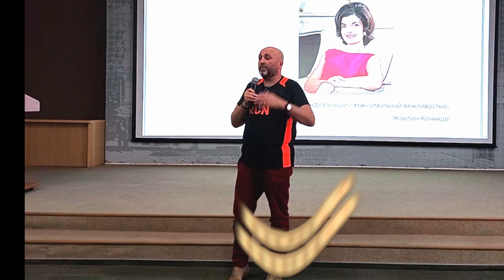ВО ЧТО НАС ПРЕВРАЩАЮТ НОВЫЕ МЕДИА мини-стендап Николая Пивненко №17.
ВО ЧТО НАС ПРЕВРАЩАЮТ НОВЫЕ МЕДИА
мини-стендап Николая Пивненко №17. Ростов-на-Дону

По мотивам лекций, прочитанных в качестве эксперта Российского общества «Знание» во время просветительских форумов  для государственных служащих, а также других персональных выступлений в самых разных регионах и организациях.

©ПК-НиколайПивненко-2022*23